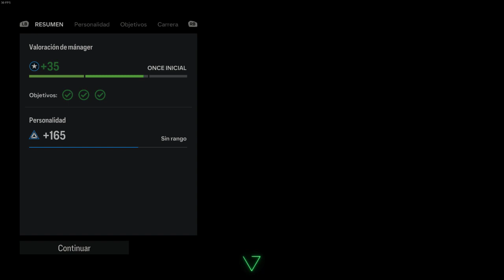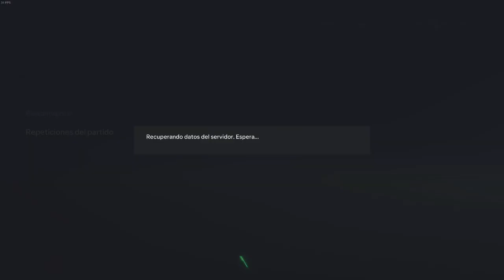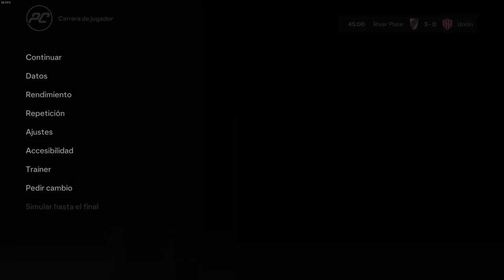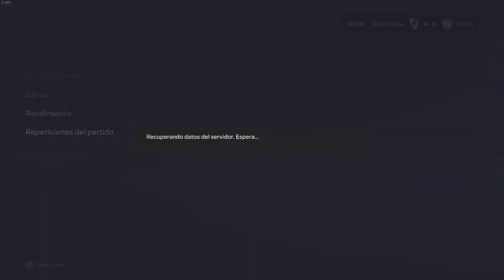FC 24 EP 1 EL INICIO DE ECHEVERRI